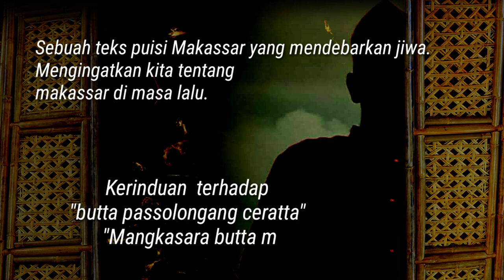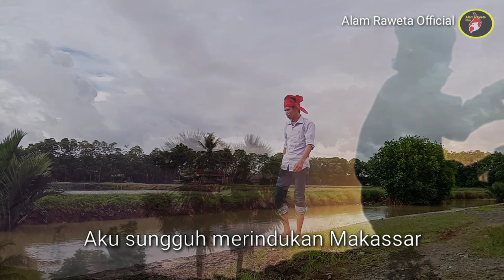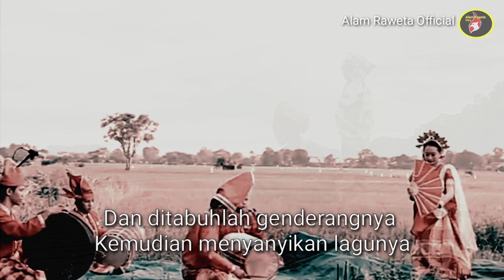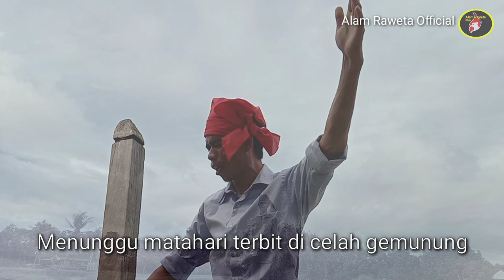NAKKUKKU RI MANGKASARA II FILM PUISI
Nakkukku Ri Mangkasarak. Sepenggal kisah dari tiga orang kakak beradik dari  Makassar yang terbuang jauh dari tanah kelahirannya. Tak ada sanak keluarga. Hidup penuh kerinduan ingin kembali ke kampung halamnnya, Makassar.